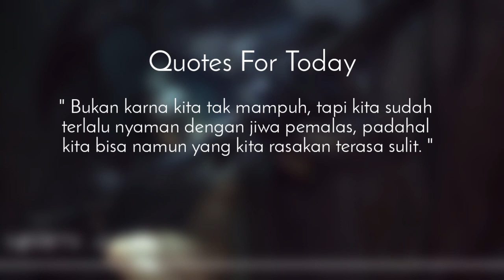NEFFEX - Grateful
Pict:
Suke ∷

If any producers, labels or graphic artists have an issue with the content in the video(s) on this channel, please get in contact with me at: and the video(s) will be removed immediately.